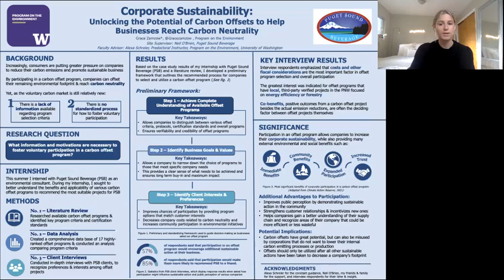Grace Zamzow - Autumn 2021 Capstone Symposium